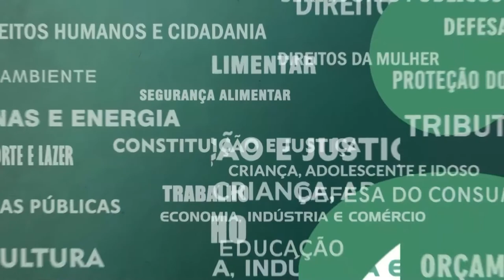Resumo Comissões - Com. Defesa Consumidor e Transportes - 14/07/22